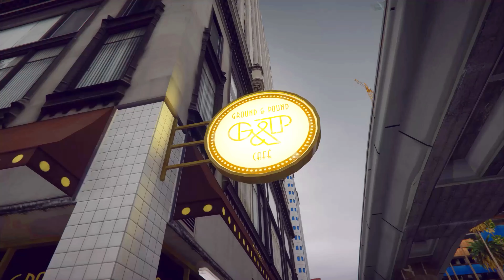GTA V Photorealism 2020 - "BAGGED GT" - 4K NaturalVision Evolved - Ultra Graphics - RTX Ray Tracing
🔹GRAPHICS MOD used in this video is NaturalVision Evolved - BEST GTA V Graphics Mod in 2020
⭐️ Support Razed, to get Early Access and Download NaturalVision Evolved 👇
Grand Theft Auto 5 4K Ultra Graphics Gameplay Part 19 - GTA 5 PC 4K 60FPS

🔹Support The Music Artist(s):
niteboi✨🌙 - back

The game's development began soon after Grand Theft Auto IV's release and was shared between many of Rockstar's studios worldwide. The development team drew influence from many of their previous projects such as Red Dead Redemption and Max Payne 3 and designed the game around three lead protagonists to innovate on the core structure of its predecessors. Much of the development work constituted the open world's creation, and several team members conducted field research around California to capture footage for the design team. The game's soundtrack features an original score composed by a team of producers who collaborated over several years. It was released in September 2013 for PlayStation 3 and Xbox 360, in November 2014 for PlayStation 4 and Xbox One, and April 2015 for Microsoft Windows. PlayStation 5 and Xbox Series X versions are scheduled to release in late 2021.